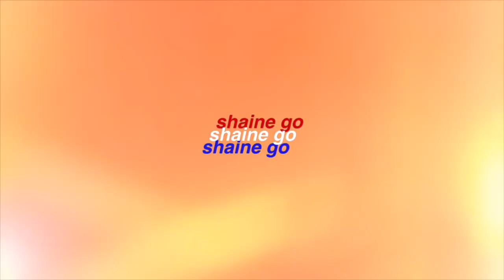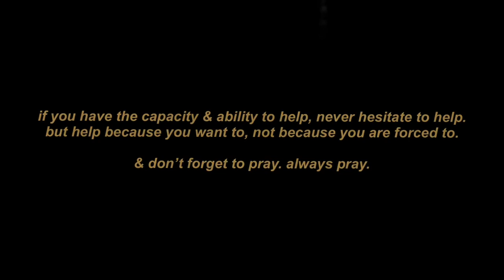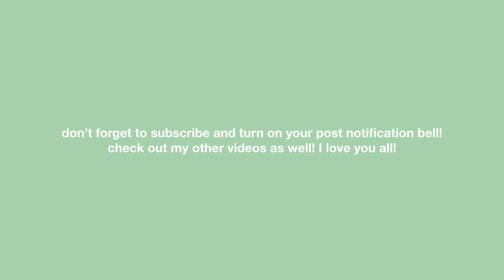going to cotabato + cutting my hair vlog!! (Philippines) | Shaine Go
help because you want to, not because you are forced to.
i love you all and very grateful for everything!